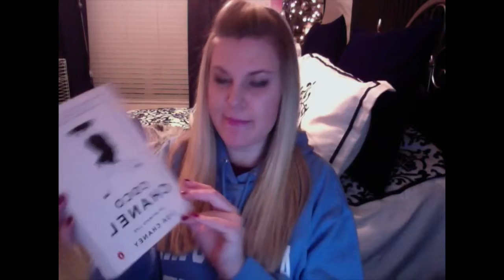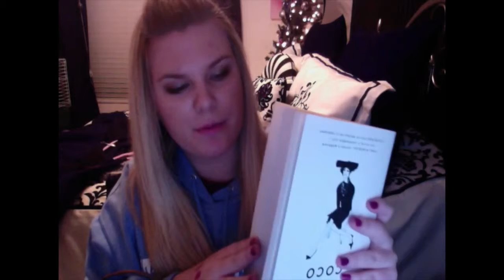19th Birthday Haul!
Hello my fellow Sophisticates! I received so many wonderful and generous gifts from my beautiful family and friends and I felt that they were just too wonderful not to share! I hope you all enjoy seeing these amazing items! x